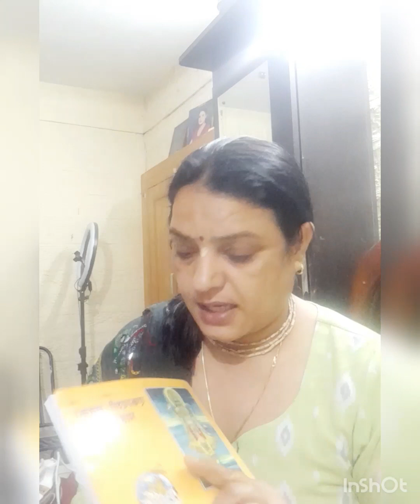नियम तो follow करने ही हैं ..जब हरीनाम मिला है...बहुत आनंद आता है हरिनाम में......